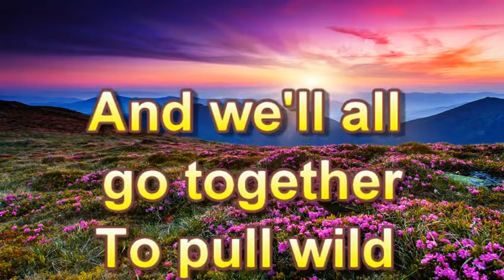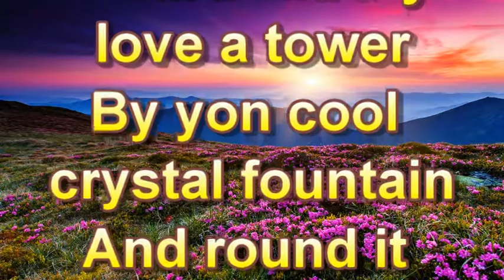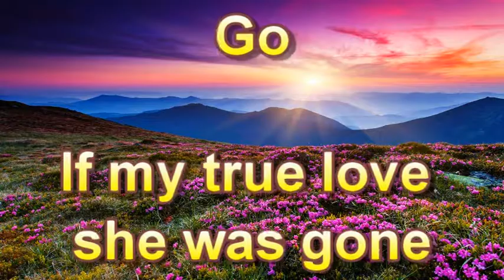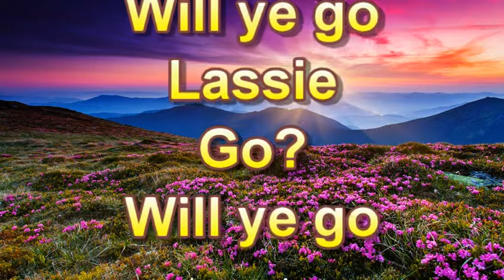THE WILD MOUTAIN THYME KENNETH MCKELLAR